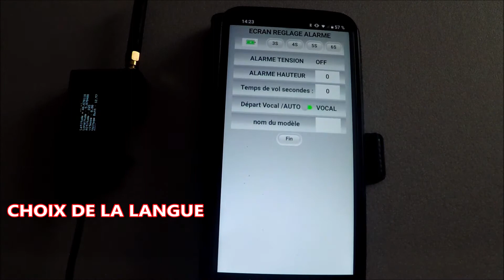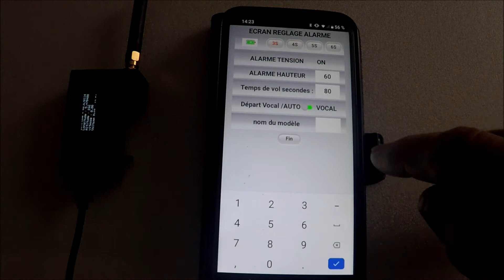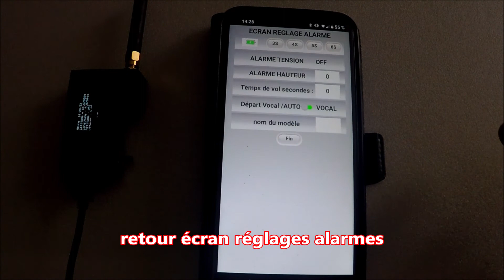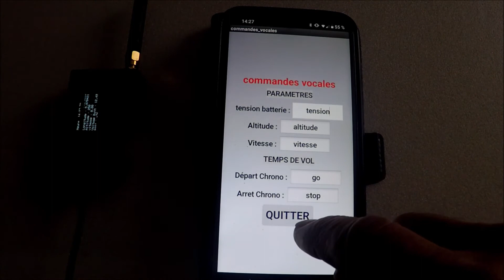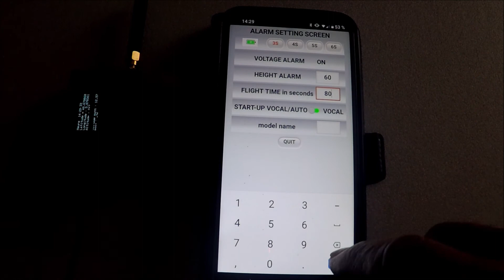TEST TELEMETRIE UNIVERSELLE BILINGUE